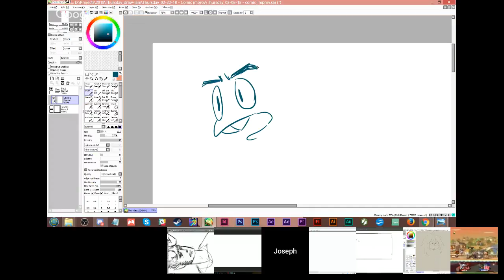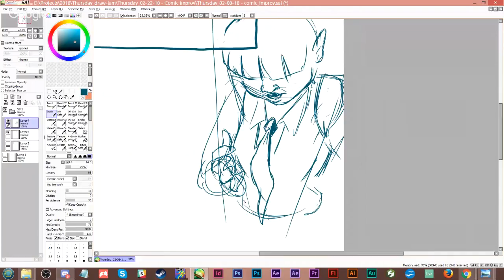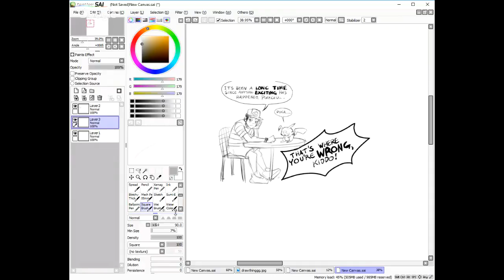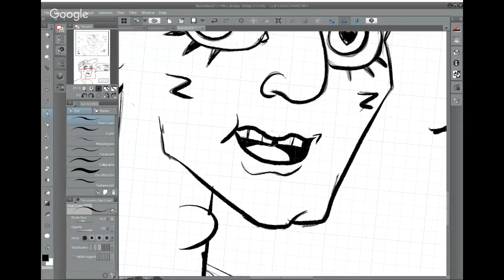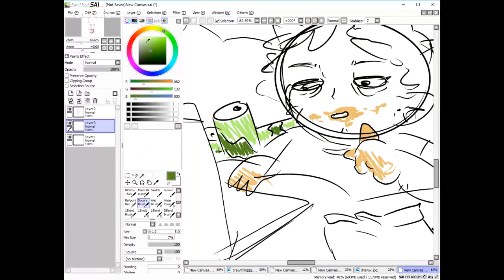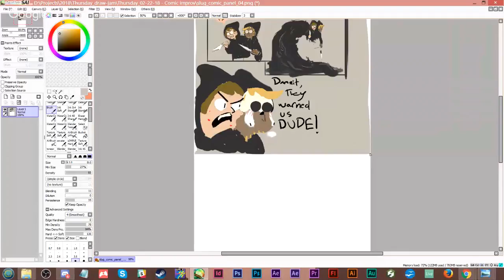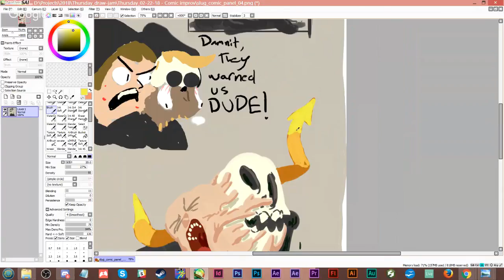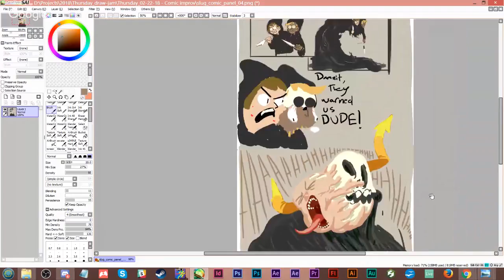Thursday Draw Jam - 02/22/18 - Comic improv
4 panels of pure gold.